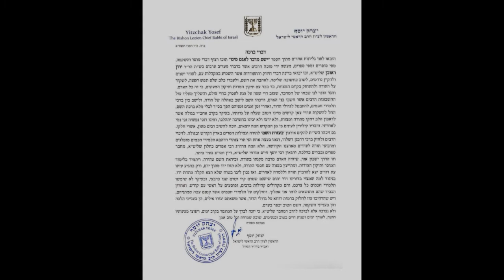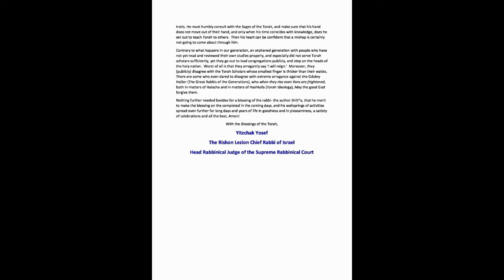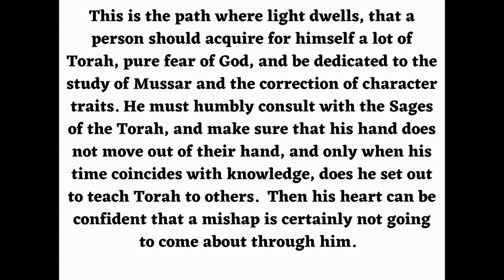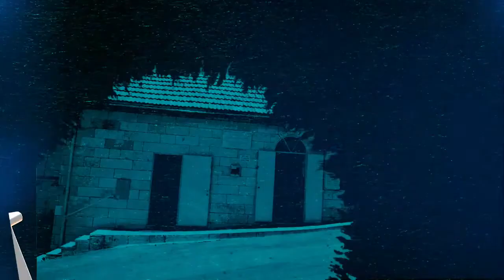הרב יגאל ניאזוף - להכיר בטובה